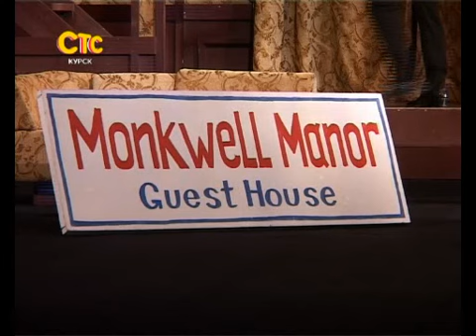СТС-Курск. Спектакль "Мышеловка". 8 февраля 2013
Сюжет программы "Городские истории"